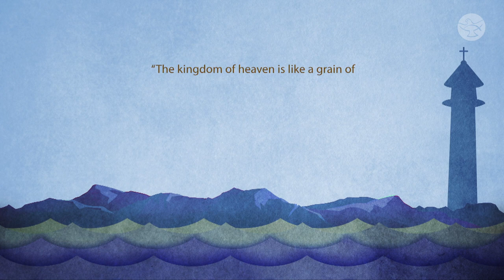The Kingdom of God: What is it? | Fr.John Rea | Luminous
Join Fr. John Rea of the Marist Fathers of New Zealand as he speaks about Jesus' proclamation of the Kingdom of God and what we have to do to find the narrow road that leads to the kingdom of God.